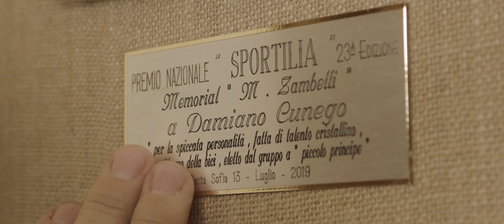Damiano Cunego: "Ecco perché ho scelto MagneticDays!"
Nel corso della sua carriera professionistica, Damiano Cunego ha vinto tanto di quello che si poteva vincere: un Giro d’Italia, 3 Giri di Lombardia, una Amstel Gold Race, l’argento UCI Road WC, 3 Giri del Trentino, 2 Japan Cup e il titolo di migliore giovane al Tour de France. Esempio di ciclismo d’altri tempi, Damiano è stato un atleta che ha fatto di umiltà, costanza, dedizione, metodo e consapevolezza, i suoi marchi di fabbrica.

Dopo essersi ritirato dal professionismo, Damiano Cunego ha intrapreso la strada del coaching, mettendo la sua grande esperienza al servizio di tantissimi atleti che hanno voglia di migliorare il proprio rendimento in bici, anche in Giappone, dove sta lavorando per prepararne alcuni che parteciperanno ai Giochi Olimpici di Tokyo 2020.

La partnership con MagneticDays nasce dal desiderio di condividere la stessa passione per una metodologia di allenamento personalizzato. Per questo, ha creato il "Metodo Cunego", programmi di allenamento mirati, basati sulle reali condizioni fisiche dell’atleta e sugli obiettivi da raggiungere. Proprio come fa MagneticDays, che ha fatto dell’allenamento personalizzato il pilastro principale della sua filosofia di allenamento indoor.

Oltre ad un JARVIS (colore blu elettrico) dedicato a Damiano Cunego (accompagnato dalla Rollbar integrale blu elettrico o nera), la partnership con MagneticDays va ad arricchire ulteriormente l'offerta dei pacchetti di allenamento personalizzato della metodologia HTT. Damiano Cunego, infatti, sarà l'autore di una serie di allenamenti HTT e autocalibranti che porteranno la sua firma e che potranno essere acquistati direttamente sullo shop MagneticDays.